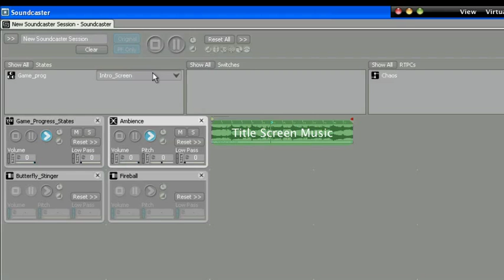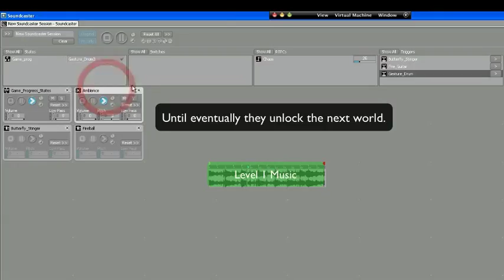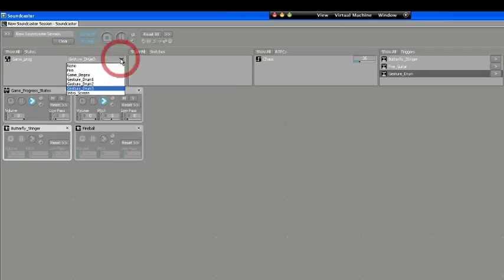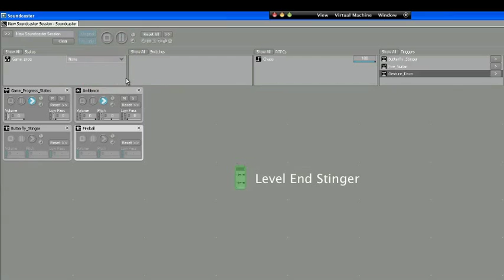Wwise Interactive Music Demo